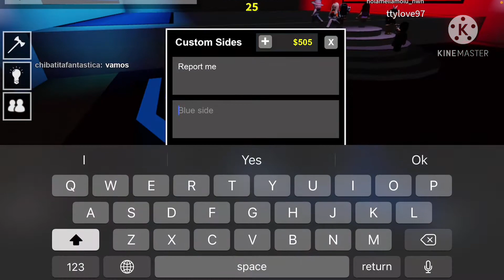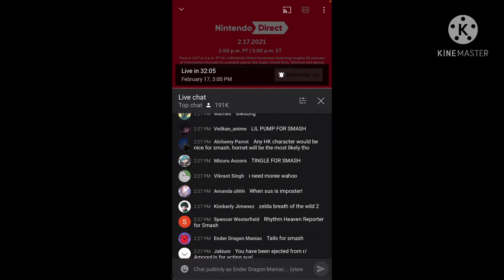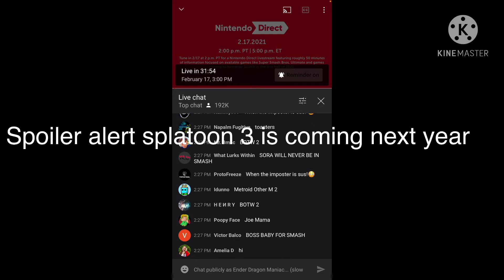If i die i switch games (basically a normal video)